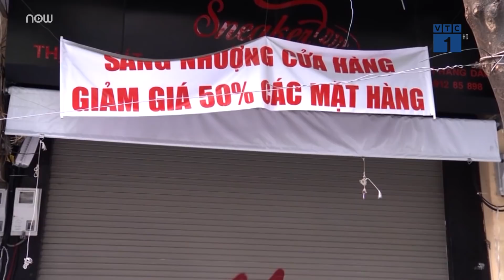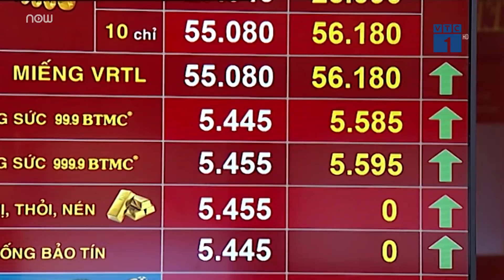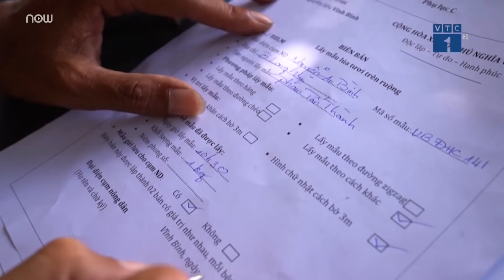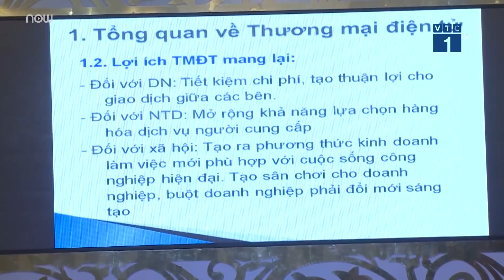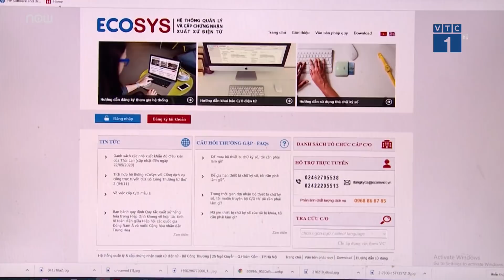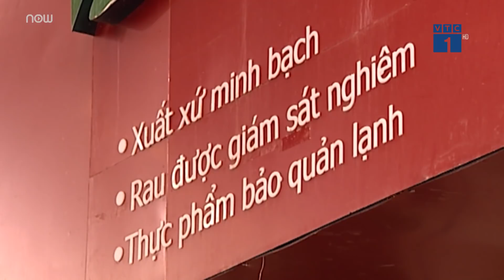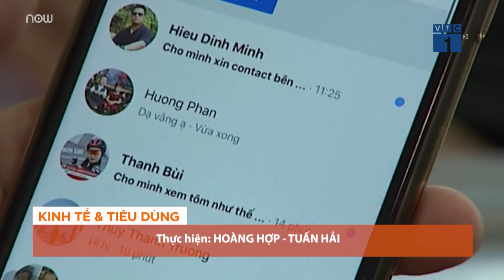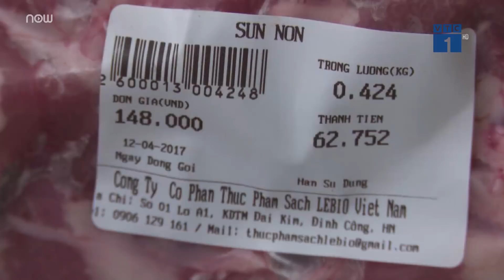Kinh tế & Tiêu dùng số 42: Phố "kim cương" ở Hà Nội hết thời | VTC1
VTC1 | Tạp chí Kinh tế & Tiêu dùng có những tin tức nổi bật sau:
- Ngân hàng nhà nước giảm lãi suất điều hành
- Phố "kim cương" ở Hà Nội hết thời
- Hàng nghìn căn Condotel được cấp phép trong quý II
- Vàng sẽ sớm vượt ngưỡng 60 triệu đồng/lượng
- Gojek chính thức tham gia thị trường Việt Nam
- Gạo Việt sẵn sàng vào EU
- Nông sản hữu cơ khó tiêu thụ trong mùa dịch